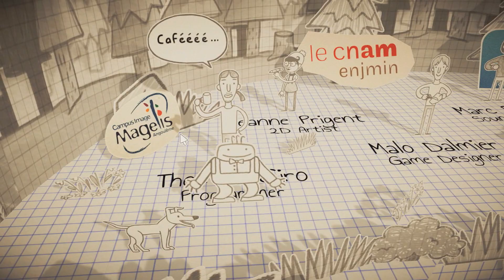ON VISITE UN MONDE MERVEILLEUX EN PAPIER - It's paper guy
Ce monde de papier est tout simplement merveilleux !!! Et comment ne pas aimez un jeu ou nous pouvons tout découper ?